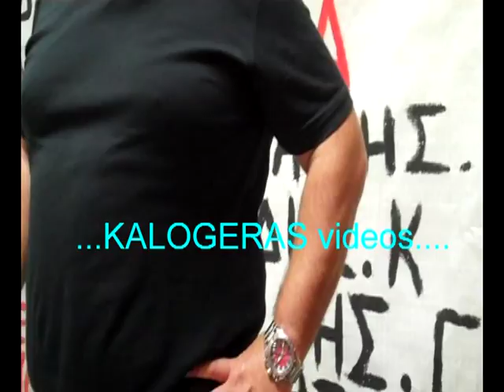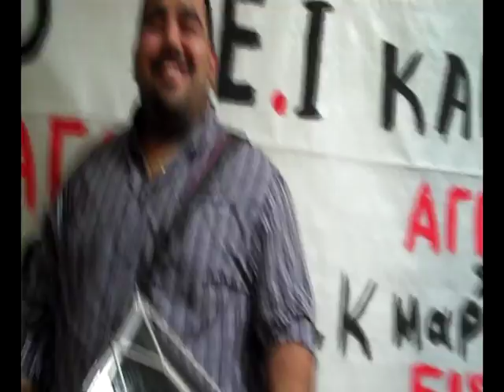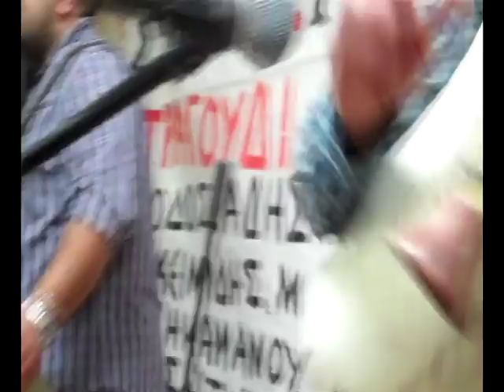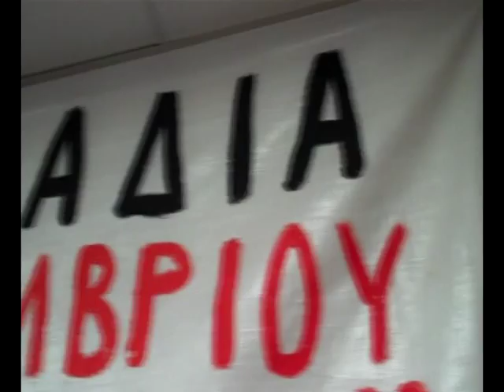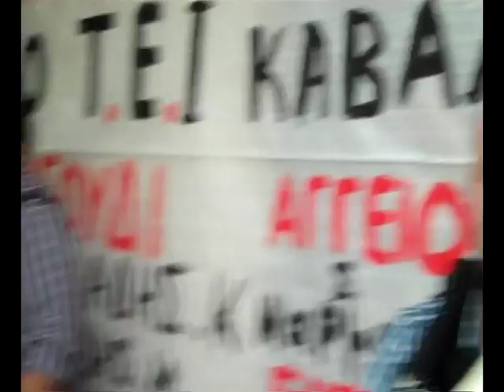Xoros foititon TEI kavalas 2013(-meros 1o-)(Serafeim MARMARIDIS)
Xoros sylogou pontion foititon TEI kavalas 2013(-meros 1o-)..ageio Serafeim MARMARIDIS - taouli Thanasis ELEUTHERIADIS - tragodoun Mpapis IOAKEIMIDIS kai Kostas THEODOSIADIS.